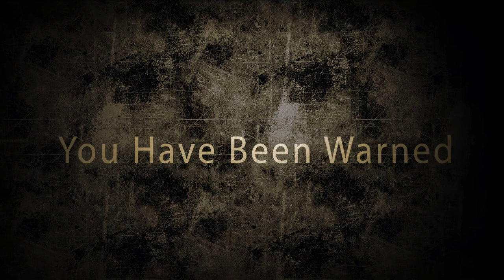BATTLEFIELD 3 [B2K] !! Strike at Karkand Sexiness !!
What a beautiful looking map. My favorite of the four newly released DLC from Dice. Battlefield 3 Back to Karkand. Strike at Karkand is an amazing map with lots to offer the player. Destructible environments and an ever changing battlezone is what make battlefield maps amazing. This is number 2 of a four part series showcasing the new maps that were made available to the PS3 a week early. This video is intended to give those players who have not yet been given access to this DLC a chance to check it out before next weeks release on the Xbox 360 and PC.